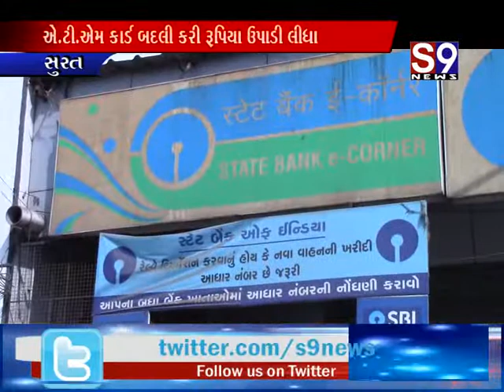સુરત : બેન્કના એટીએમમાં રત્નકલાકાર સાથે ઠગાઈ